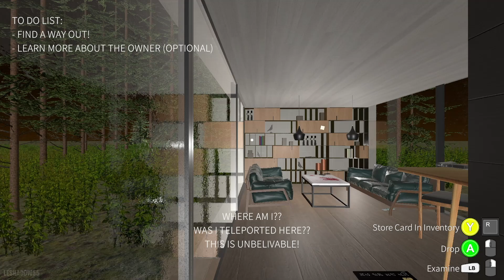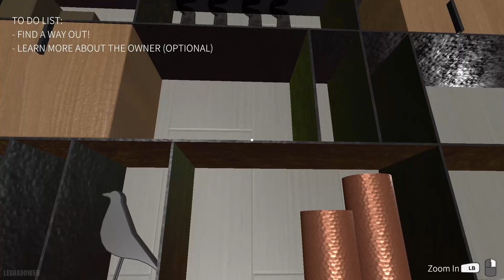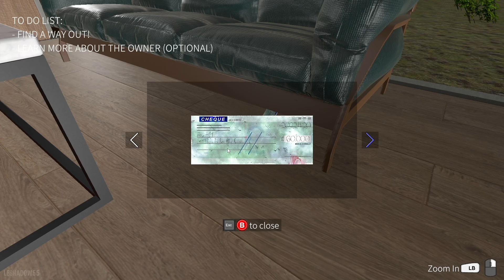Glasshouse (3 Endings) | Full Playthrough | No Commentary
Glasshouse playthrough without commentary
Ending 1 -  0:00 - 3:40
Ending 2 -  3:41 - 5:36
Ending 3 -  5:37 - 8:02

Loading screens, empty screens, getting lost, 'aimless' wandering, idle time in menus & deaths have been edited out to provide a better viewing experience where viewers can immerse themselves in experiencing the storyline.